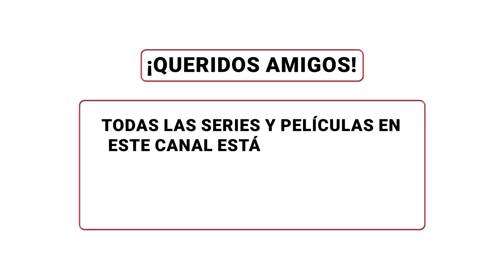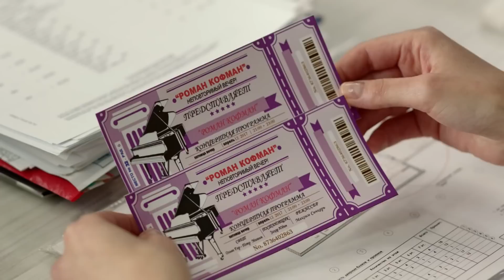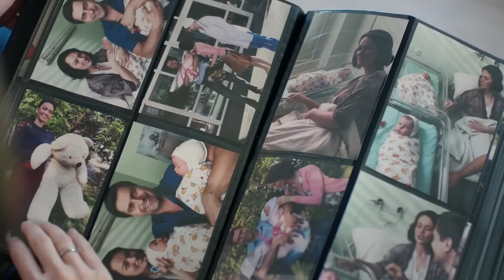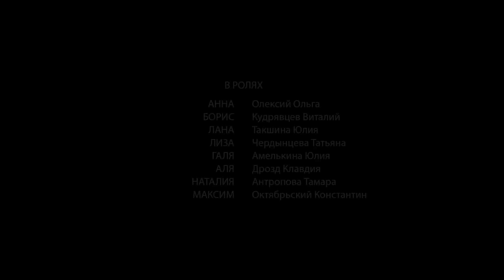¡Lo hizo por su hija! ¡Es imposible mirar sin lágrimas! EL DESTINO NO SE PUEDE CAMBIAR! Episodio 3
1. Ve al vídeo.
2. Si los subtítulos están disponibles, el icono СС aparecerá en el reproductor.
3. Toca СС para activarlos.
4. Para desactivar los subtítulos, vuelve a tocar СС.

1. Haz clic en el icono de configuración en la parte inferior de la pantalla de vídeo.
2. Selecciona Subtítulos.
3. Haz clic en Traducir automáticamente.
4. Elige un idioma.

Una joven, que no tiene dinero para sacar adelante a su hija recién nacida, deja a la bebé en el hospital. Pero, después de haber conocido a su compañera de sala, una feliz madre de hermanas mellizas y esposa de un rico empresario, Natalia decide engañar al destino e intercambia a su hija con una de las mellizas de Anna y Borís.